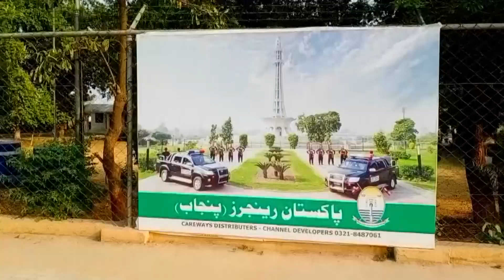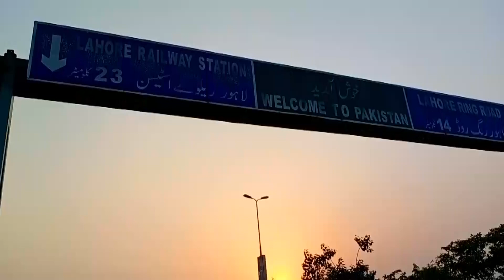Pakistan India Wagah Border Lahore || Parade pakistan Military vs Indian Military |Zero Line#eshootv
This Video Is Owned by EshooTv

Video Recording by : Muhammad Rashid
Audio & Video Editing : Muhammad Rashid
Wagah Border Parade Ceremony Pakistan India Border Zero Line
Wahga or Wagha is a village and union council located in the Wahga Zone of Lahore, Punjab, Pakistan.